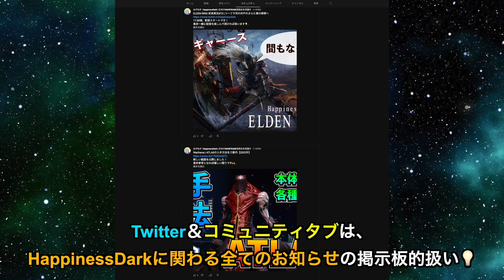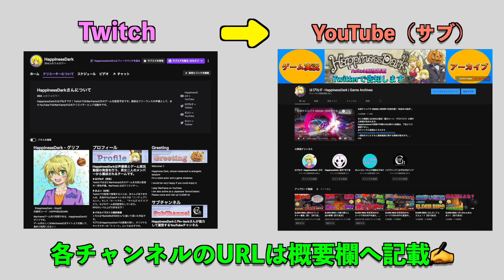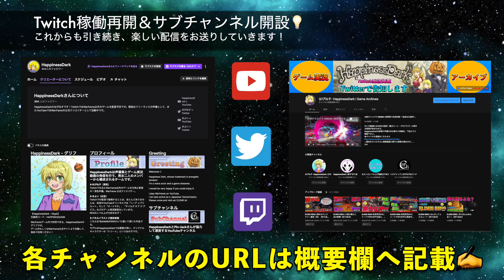【お知らせ】Twitch配信を稼働開始＆サブチャンネル新設【はぴねす】